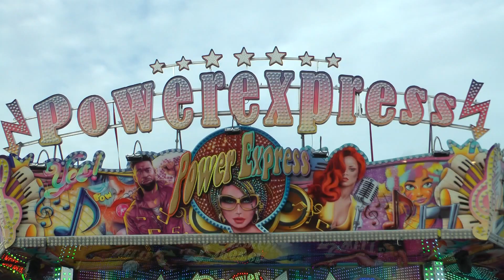Power Express - Welte (Musik Express von Mack) 2023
aufgenommen auf dem Herbst Jahrmarkt in Osnabrück im November 2023.